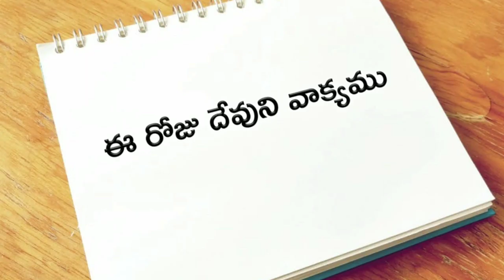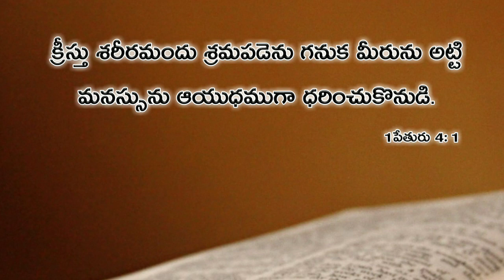ఈ రోజు దేవుని వాక్యము 16.06.2019 | Today god's word